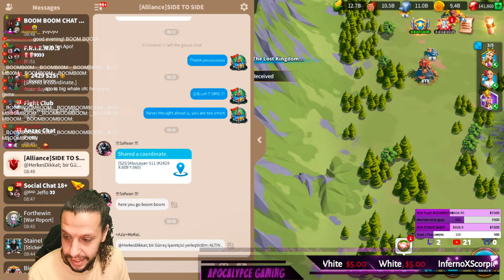KVK Spectating l K1606, K1076, K2973 vs K2359, K3084, K1698, K2296 l ROK & CHILL l BOOM BOOM TIME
🥇"All support is much appreciated, Team!🥇